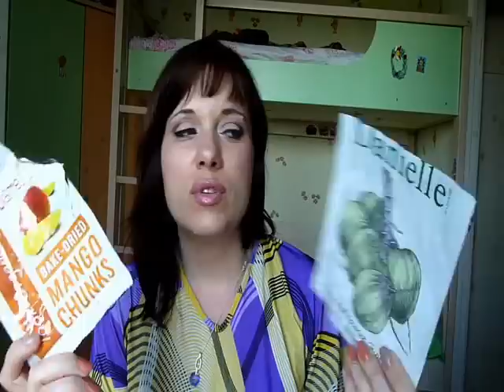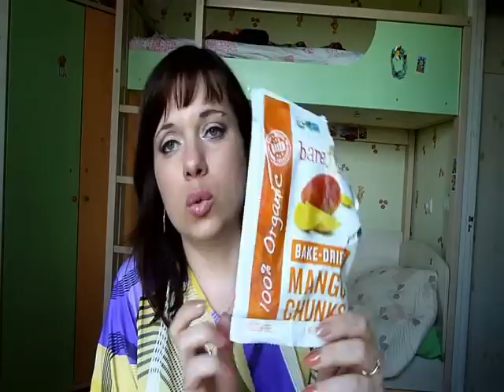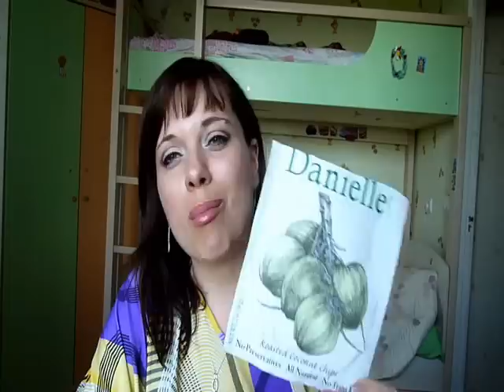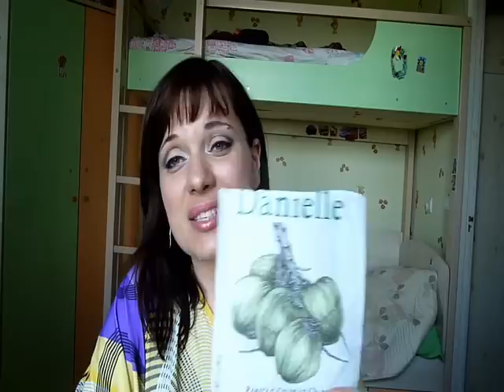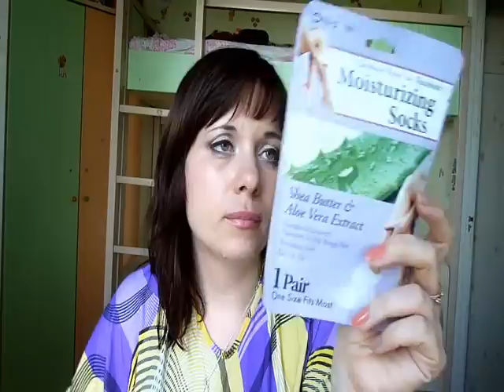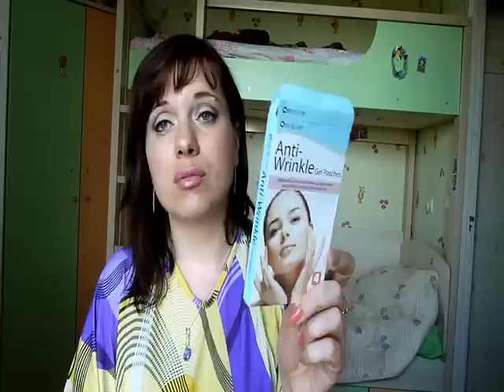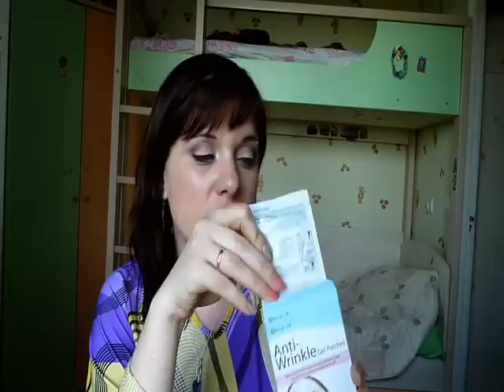Посылка с iHerb com #12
Всем приветик) я вернулась)) Пока прихожу в себя после поездки -выложу ка пару давно отредактированных видюшек))

У меня появилась группа! Давайте общаться)))

Товары из видео:
Desert Essence, Органический, Шампунь с красной малиной, 8 жидких унций (237 мл)
Desert Essence, Бальзам, малина, 8 жидких унций (237 мл)
Desert Essence, кокосовый спрей, 8.5 fl oz (237 ml)
Natural Factors, Супер сила, Концентрат черники, 500 мг, 90 капсул
Bare Fruit, Органические высушенные кусочки манго, 2,2 унции (63 г)
Увлажняющие носки, Масло ши и экстракт алоэ вера, 1 пара
Everyday Minerals, It Base, Light Neutral, .17 oz (4.8 g) (Discontinued Item)
Everyday Minerals, Concealer, Sunlight Color Corrector. 06 oz (1.7 g)
E.L.F. Cosmetics, Makeup Mist & Set, Clear, 2.02 fl oz (60 ml)
Morningstar Minerals, Энергия кожи, Восстанавливающий спрей, 8 жидких унций
Reviva Labs, Крем для глаз с укрепляющим комплексом, 3/4 oz (21 г)